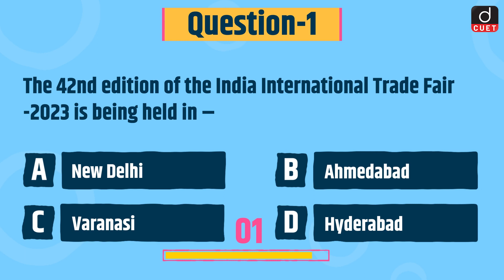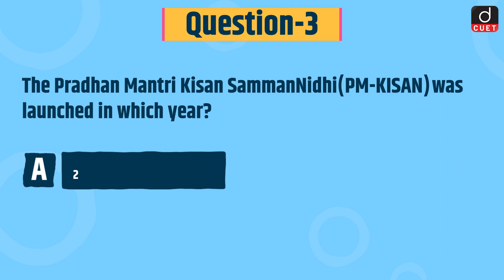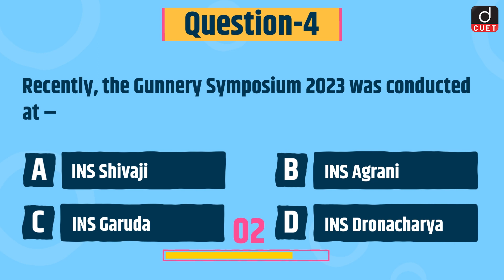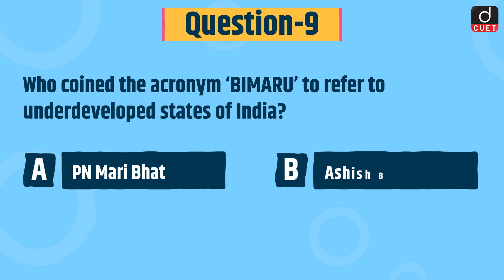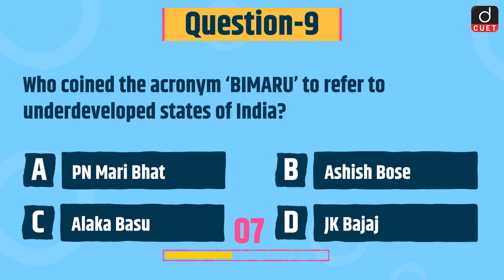CUET 2024 | Current Affairs | Practice MCQs | Episode 124 | Drishti CUET English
Dear Viewers,
1. India International Trade Fair -2023
2. Janjatiya Gaurav Diwas
3. Pradhan Mantri Kisan Samman Nidhi
4. Gunnery Symposium 2023
5. ASEAN Defence Ministers' Meeting-Plus
6. Akashvani
7. SHREYAS Scheme
8. India International Science Festival (IISF) 2023
9. BIMARU
10. Arrow 3
11. PM-KISAN AI Chatbot